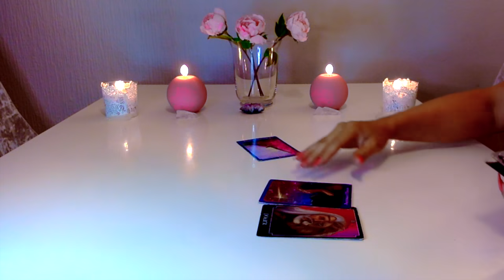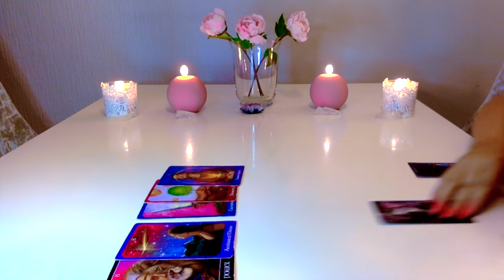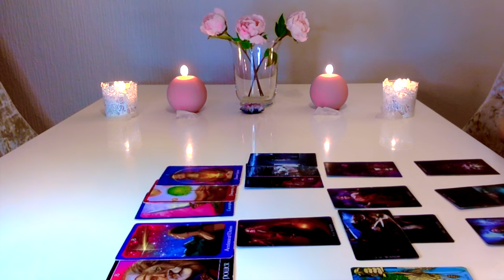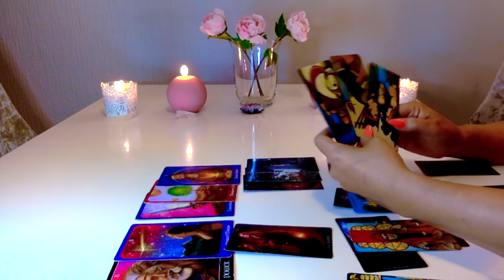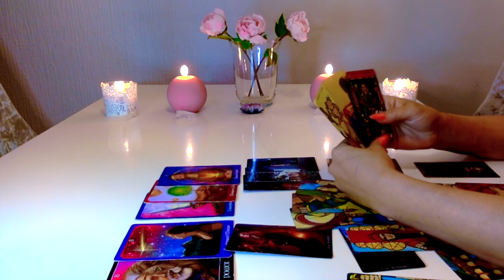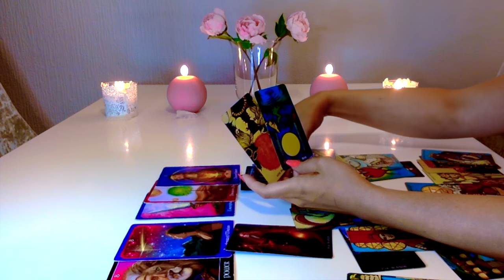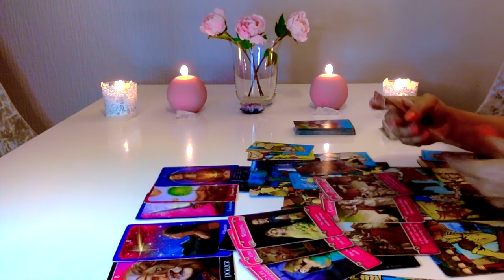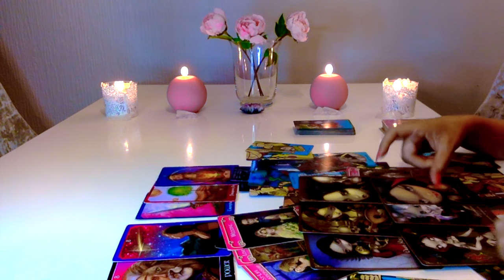🌼CÂNCER 🌼ESTÃO A VOS STALKEAR, QUEREM CASAR COM VOCÊS ! MAIO 2020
👚MERCH
VISITEM SITE DE ROUPAS

THE_GODDESS_GUIDANCE